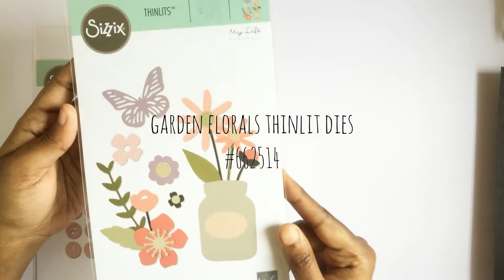Floral Valentine's Day Card | Sizzix Lifestyle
Sharing a Floral Valentine's Day card with 2018 Chapter One dies.